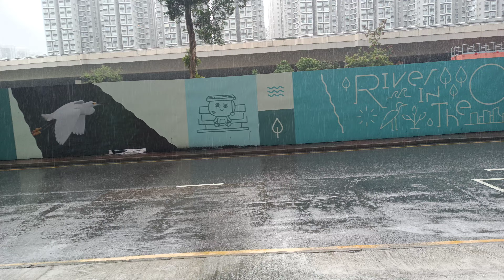10/5/2022早上竟落雨😭令我身體濕透😂